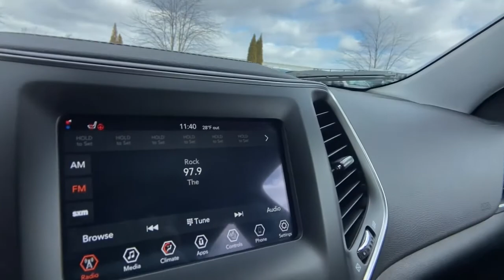2019 Jeep Cherokee Mt. Airy, Westminster, Skysville, Germantown, Frederick, MD 33659A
Granite Crystal Metallic Clearcoat Used 2019 Jeep Cherokee available in Mt. Airy, Maryland at Century Mt Airy. Servicing the Westminster, Skysville, Germantown, Frederick, MD area.
2019 Jeep Cherokee Latitude Plus 4x4 - Stock#: 33659A - VIN#: 1C4PJMLX1KD172562

Gray 2019 Jeep Cherokee Latitude Plus 4WD 9-Speed 948TE Automatic 3.2L V6&lt;br&gt;&lt;br&gt;Recent Arrival!